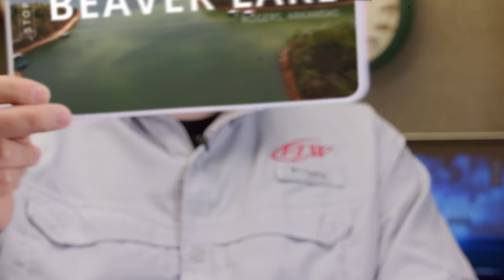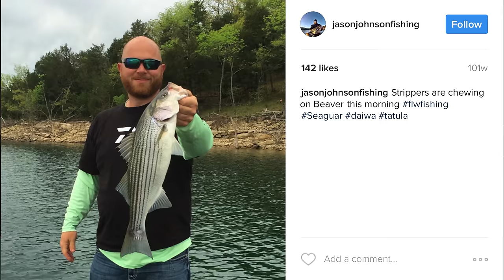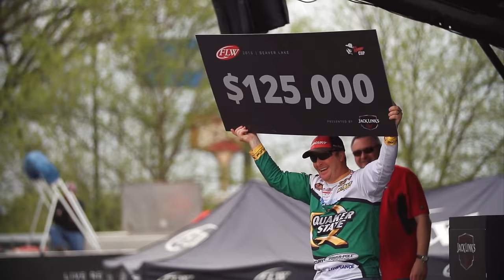FLW Circuit Breaker S04E03 | Beaver Lake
With rising water levels and muddy water, the ever-changing Beaver Lake presented unique challenges as the third stop of the 2016 FLW Tour. Drawing on the love and support of his wife back home in Auburn, California, can Cody climb up the standings in his quest to qualify for the Forrest Wood Cup?

Streaming in 4K resolution on Ultra High Definition TVs where available. Search 'FLW Circuit Breaker' in your smart TV's YouTube app. Enjoy!